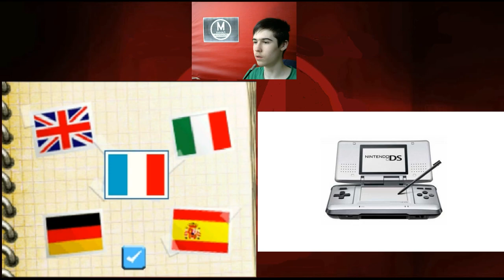Как Достать Соседа в Кармане - Neighbours From Hell DS